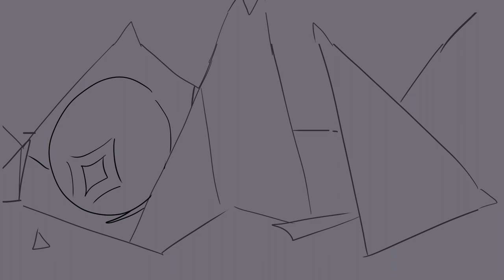happy rave (deltarune fanmade secret boss animatic)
MY BABY BOY SOLIS starts crying